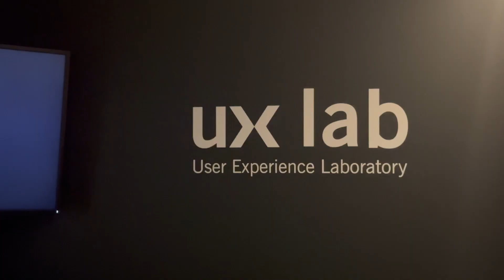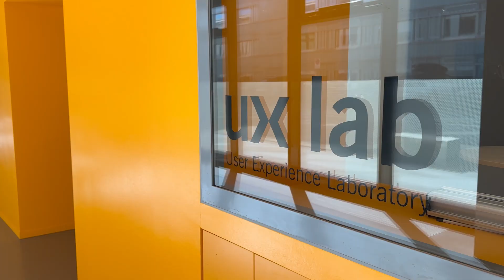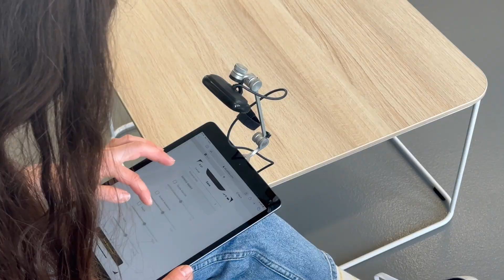ARCOSPHERE | Loïc Ray nous parle de l'UXLab de la HE-Arc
L’UX-Lab est un laboratoire de tests utilisateurs qui permet d’évaluer et de concevoir l’utilisabilité et l’expérience utilisateurs d’un produit.